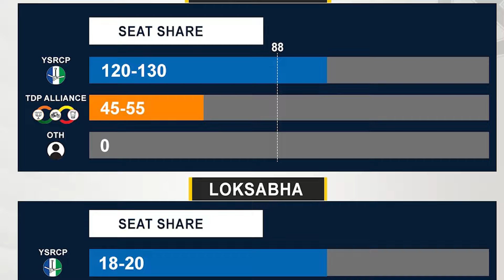కూటమి పతనం : భారీగా జగన్ గ్రాఫ్ .?? ఏపి ఎన్నికల్లో గెలిచేది ఎవ్వరంటే ..?? News220